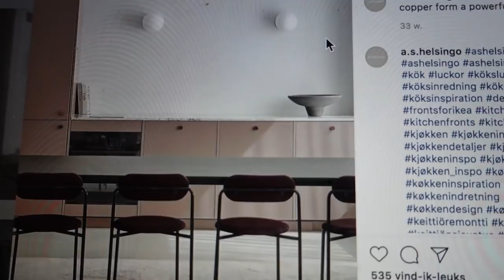Nieuwe huis beslissingen maken en filmdagen • vlog #132 • Yara Michels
In deze vlog neem ik jullie mee tijdens twee shootdagen, een nachtje weg met Lena om het jaar samen af te sluiten, en de dingen waar ik kleine geluksmomenten uithaal zoals een wandeling. We maken de eerste beslissingen voor het nieuwe huis (voor de kantoorkeuken uit en de nieuwe kledingkasten...). En voor het eerst geniet ik nu al van de kerst vibes (who this?!). Zitten jullie ook al helemaal in de kerstsfeer? Liefs!

De eerste opnamedag is in samenwerking met H&M. De actie vind je op HMhelpt.nl en mijn item vind je bieden kan t/m 17 december. Ik ben zoii benieuwd op welke items het beste wordt geboden!

En mocht je voor een mega speciale gelegenheid zelf het Culinair Suite Staycation arrangement willen onderzoeken of boeken in het Conservatorium Hotel (met een onvernachting, ontbijt, viergangediner in Taiko en toegang tot de spa) check dan deze

Yara Michels (31) is een vlogger, televisie presentatrice (Net5) en was hoofdredacteur van LINDA.meiden. Ze begon in 2009 een van de eerste modeblogs van Nederland. Op haar blog Chapter Friday deelde ze persoonlijke verhalen en inspiratie met een focus op stijl en carrière - en met als missie om je een stap dichterbij je doelen te brengen. Op haar kanalen krijg je een persoonlijke kijk in haar leven als modeprofessional. Yara's missie is: het leven van haar kijkers en lezers nét iets gelukkiger, mooier en gemakkelijker maken. Daarom vind je hier video’s over het ontwikkelen van je eigen kledingstijl, over sollicitatietips, piercings, fashion trends, interieur inspiratie en everything in between.